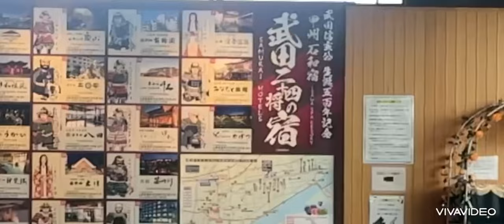哀愁でいと 田原俊彦【石和温泉駅ストーリートピアノ】地元で一生懸命弾きました♪田原俊彦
今回で、2回目の石和温泉駅への訪問になります。
　前回の【あめ】をひいてからあまり練習をする期間がなかったのですが、完成度が低いのですが、なんとかかんとか年で23回練習をして本番に臨みました。
　この曲を選んだ理由は、テロップにも書いてあるのですが、田原俊彦さんは￼地元出身のが生んだ大スターだからです。【甲府市出身】
　この曲を弾くにあたって、CDは持ってなかったので、YouTubeでこの曲を調べて、いろんなパターンの哀愁デートをよく聞きました。
　いろんなパターンを聞いてみると、サビ入る手前のレフの部分が微妙に違っていてへ。今回は大変勉強になりました。適当にコードで音を当てはめたら、それっぽい音になったので何とか本番で試しております。やはりこの盛り上げの部分があるとないとでは、料理で言えば唐揚げにへ黒子昭をかけるかかけないか位な違いかもしれませんが、それがあるのとないのとでは、やはり食べた後に味わう感覚が全く違うものだと思い、その感覚を味わいたくて、挑戦しました。
　自分の場合は音符で覚えるのではなくて音で覚えているので、やはり今回は歌詞を十分に覚えきっていなかったので、後半の部分が少し学びしております。そしてビーメロのサビに入る手前が少しブルブルになっているのも聞いているってわかってると思います。すいません。完成度よりもこれを演奏すると言うことを優先してしまいました。
　今日は何やら石和駅の南口の方でギターの弾き語りをしている催しをしているそうで、ありまして、その歌声とギターの音がかぶらないように演奏をしました。
　後半の部分、その音が入っているのがわかりますかがお化けの音ではありません。その南口からの音に負けないようにピアノを弾きました。
　卯年ですので、何をやるにも昔からフットワークが軽い方く今日も弾丸ツアーの弾丸プレイになってしまい、少しその興奮の度合いが伝わっているのかなとは思いますが、この演奏を聞いて、昭和世代の方々がまた元気になっていただけると、昭和世代の私も大変うれしいです。
　今回参考にさせていただいた動画

　次回は真夏に向かって元気になれるパワーソングを弾こうとかんがえておららます。